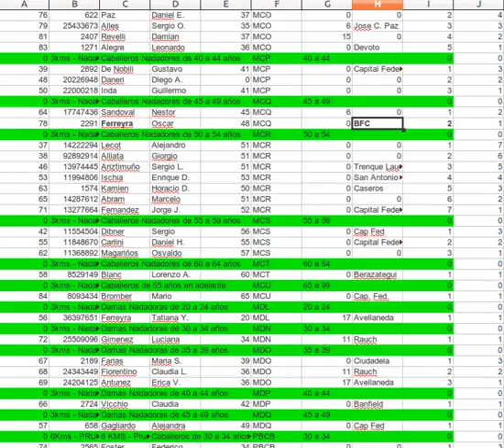TABLA CLASIFICACIÓN MARATÓN ACUÁTICA EZEIZA MASS BFC 14-4-12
REPRESENTANTES DEL BURZACO FUTBOL CLUB